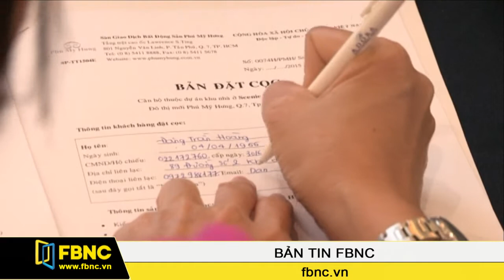Scenic Valley bán thành công 97% căn hộ đợt 3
Sau 2 đợt chào bán tháng thành công vào cuối năm 2014, ngày 11/01/2015, Phú Mỹ Hưng tiếp tục mở bán đợt 3 dự án căn hộ Scenic Valley. Đến 97% dự án đã được bán hết chỉ trong 2 tiếng mở bán.